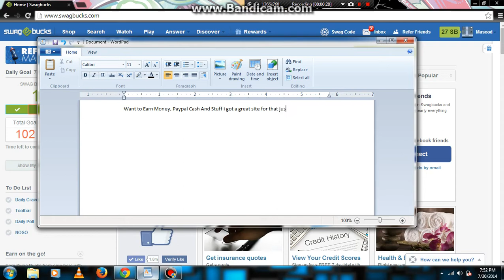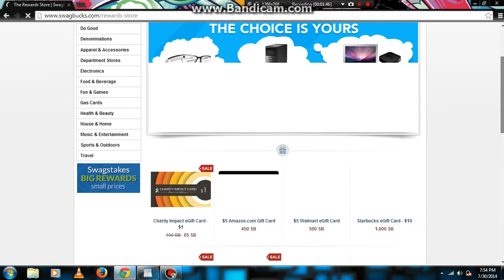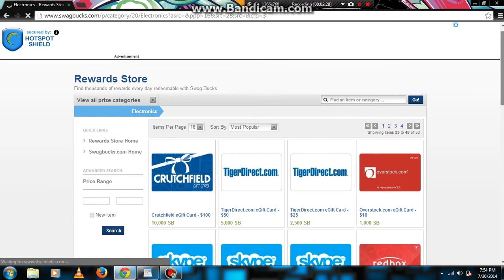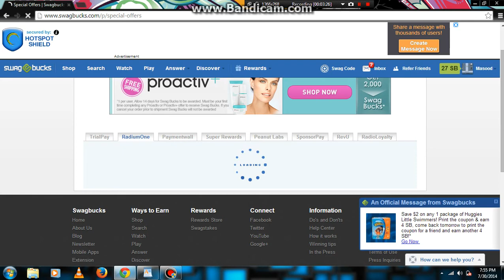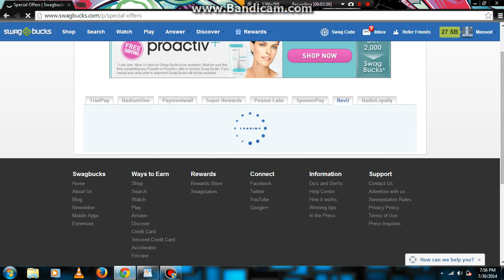Earn Free Money,FBC,Paypal Cash And Stuff